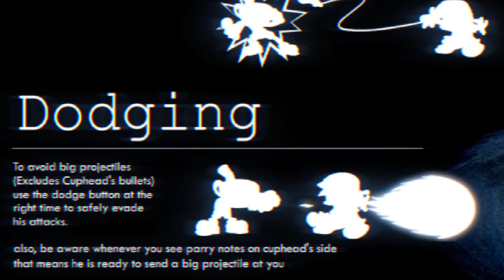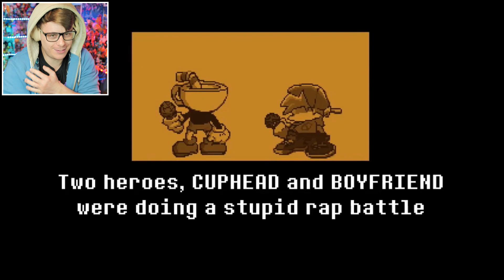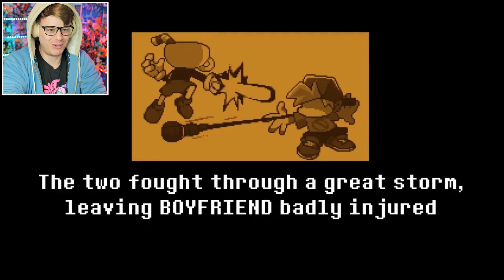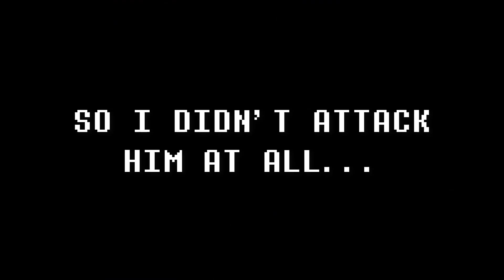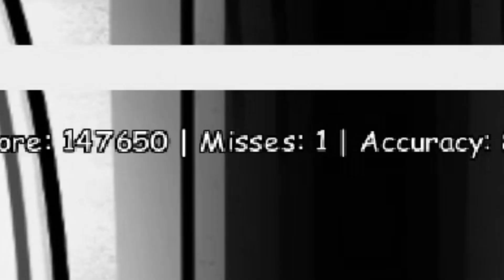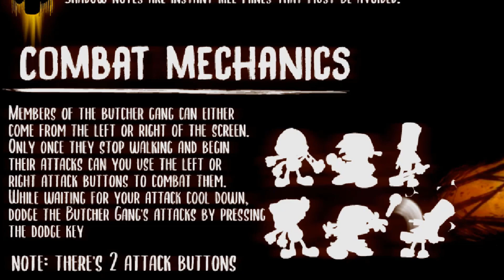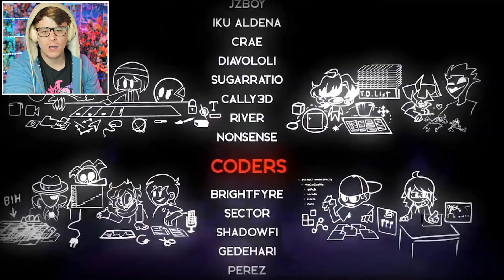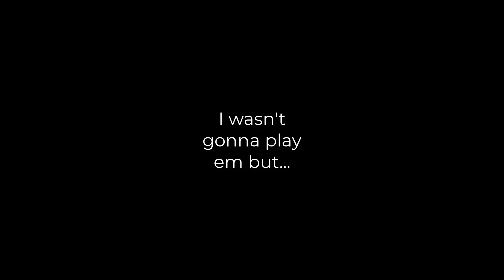Friday Night Funkin' Indie Cross is Mind Blowing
Gameplay of  Friday Night Funkin' mod Friday Night Funkin' Indie Cross! FNF Indie Cross version 1 is now here, and Boyfriend has to face Cuphead (Cuphead), Sans (Undertale), and Bendy the Ink Demon (Bendy and the Ink Machine/ Bendy and the Dark Revival), along with other characters from their games. BF has mysteriously been transported to indie game worlds by a secret force, and is tested by those who live there, with rap battles! With 3 whole new Friday Night Funkin' weeks, songs, remixes, cutscenes, mechanics and secrets, Friday Night Funkin' Indie Cross is one of the best FNF mods so far this year, and it's pretty insane how much detail is in this mod. I can't wait to see what else Indie Cross will offer in the future, and what other Indie games and game worlds Boyfriend will visit. (we know Five Nights at Freddy's is coming based on the intro, eh)